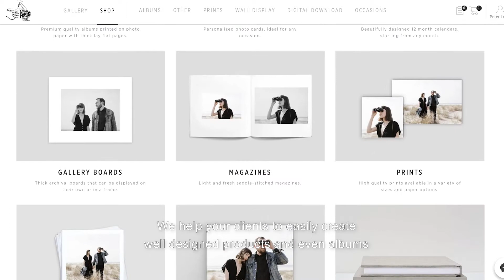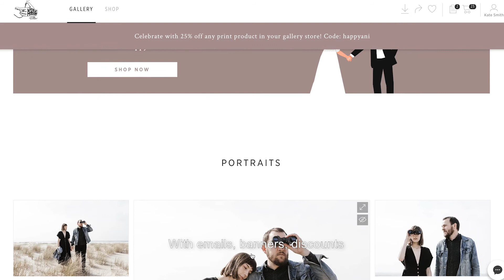Introducing: Marketing Automation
As photographers, finding the time and energy to boost your sales can be challenging, so we created a system that will grow your sales with minimum effort.

Our Marketing Automations are based on a series of ready-to-go strategies, created by selected educators; based on their existing successful sales knowledge. Each strategy or “app” as we call them, has a different set of offers, emails, and banners triggered by gallery activities, store activities and more!

As always, we want to give photographer's the creative freedom to match their brand, so all parts of the campaigns are customizable, from the visuals to the copy. You only need to set it up once, and it will work by itself with the click of a button.